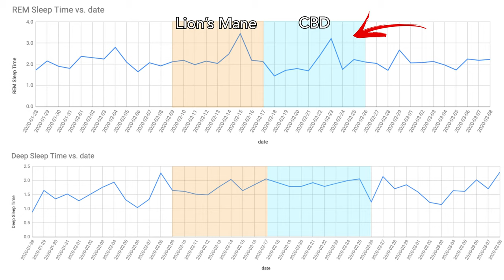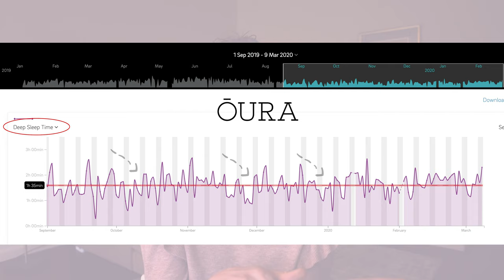Lion's Mane vs CBD: Sleep Battle Revealed!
In this video, I test out Lion’s Mane and CBD on my sleep to determine what works best using my Oura Ring data. I’ve been recording my sleep data for over a year now using the Oura Ring so I have a good baseline for my Deep and REM sleep scores. In my two week experiment with Lion’s Mane for half and CBD for the other, I’m going to show you what kind of impact these had on my sleep data.

Lion's Mane with Kakadu Plum by Life Cykel

Four Sigmatic Mushroom Powders

Lion’s Mane has been celebrated as a cognitive booster and here’s why…
* Contains brain boosting compounds known as Erinacines.
* stimulates nerve growth factor - protein supports the growth and survival of developing and mature neurons
* Recommended for improved memory, focus, cognition
* There are no human studies done on Lion’s mane’s possible effect on sleep quality, but considering its effects on stimulating BDNF/NGF it could very well also promote better sleeper
* No human studies have examined the side effects of lion's mane mushroom or its extract, but they appear to be very safe. No adverse effects have been seen in rats, even at doses as high as 2.3 grams per pound (5 grams per kg) of body weight per day for one month or lower dosages for three months

Cannabidiol (CBD), the non-psychoactive compound found in cannabis
* CBD acts on receptors throughout the body known as the endocannabinoid system. The endocannabinoid system affects many physiological processes, including the body’s hormone levels, immune system, sleep/wake cycles and pain receptors.
* CBD has been used in the treatment of insomnia - A common cause of insomnia is anxiety and stress. CBD helps to regulate cortisol, a stress hormone, which has a significant impact on non-REM sleep cycles. A large case series review found that CBD is beneficial for anxiety-related disorders and an increase in sleep quality.
* Research shows CBD may increase overall sleep amounts and reduce insomnia. CBD has also been shown to improve sleep in people who suffer from chronic pain.

My Red light therapy panel

MY FAVORITE BRAIN BOOSTING SUPPLEMENTS:
The king of focus - Qualia Mind (caffeine free)
Qualia Mind
Alpha Brain Instant
Quicksilver Noto Bravi
Life Cykel Lion's Mane

I'm Katie and I'm Type A. My mission is to help YOU achieve success without sacrificing your health or happiness! If you are new to the channel, welcome! Excited to have you join the Type A Tribe! @KatieTypeA Everywhere!